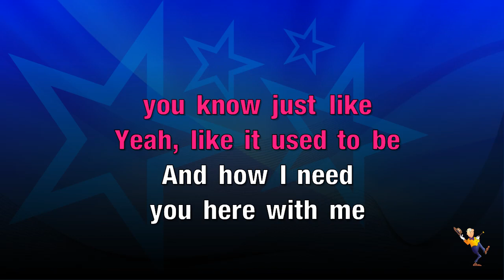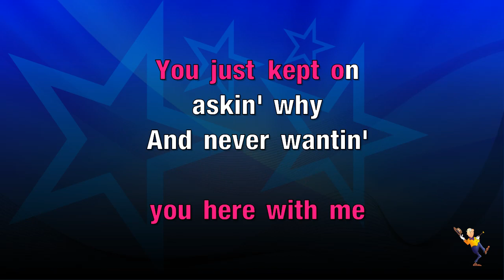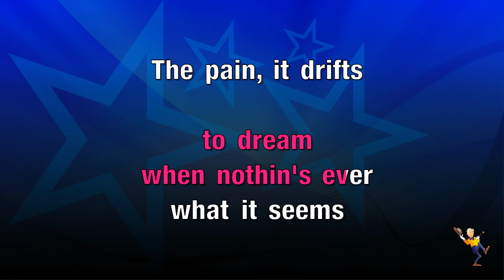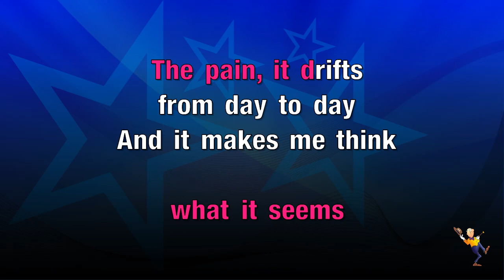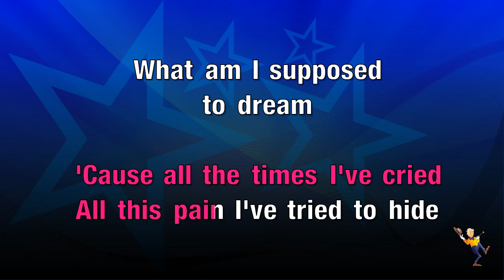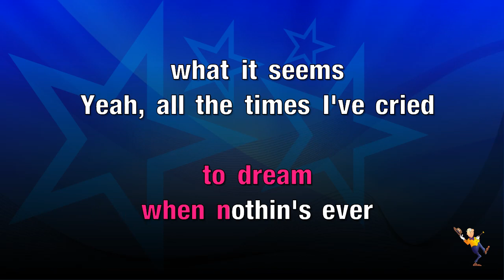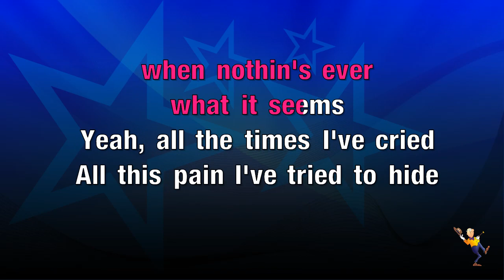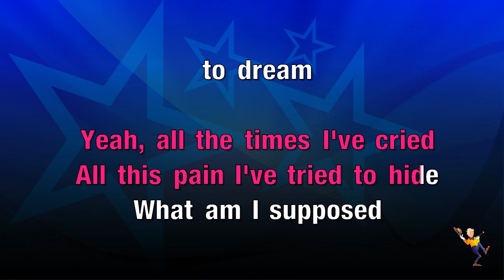All The Times I Cried - Sharleen Spiteri (KARAOKE)